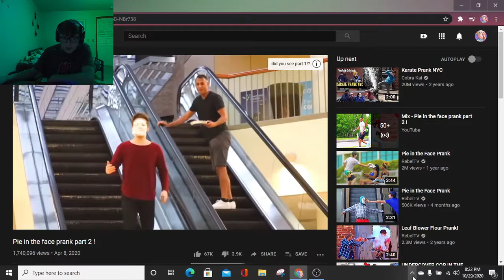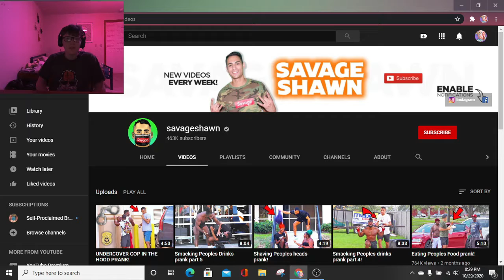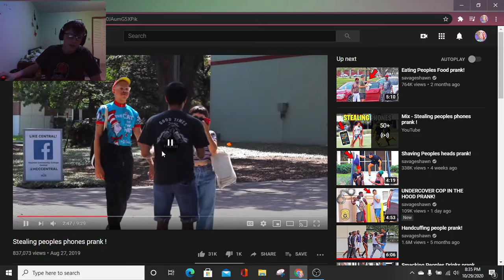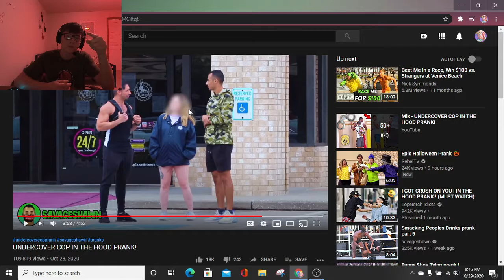Haha more pranks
At this point I've just realized I react to stuff more than just review people, so this is going to be more of a commentary/react channel or at least I think it is, I haven't made up my mind yet.